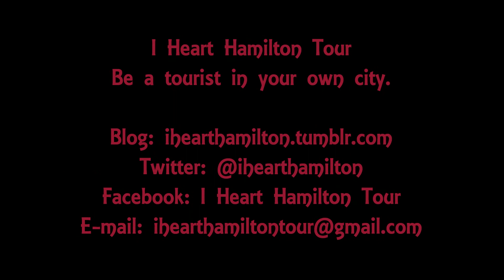I Heart Hamilton: Kirby at Homegrown Hamilton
Kirby performs at Homegrown Hamilton on August 25, 2012.

I Heart Hamilton
Be a tourist in your own city.